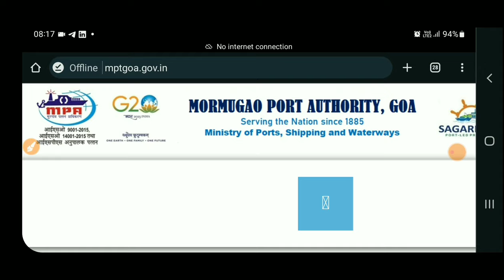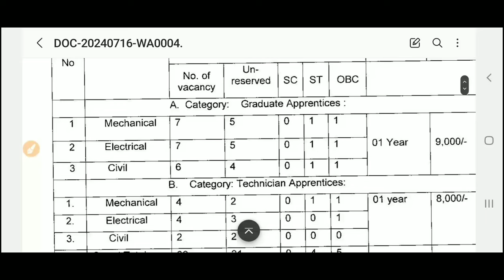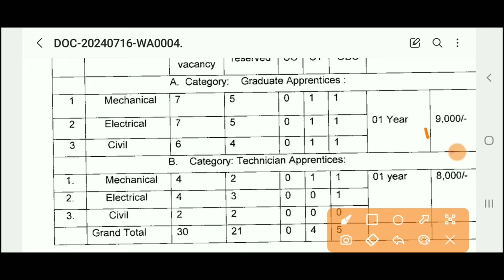Ministry Of Port & Waterway Vacancy 2024 | Freshers | Diploma B.Tech | Recruitment 2024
Also Follow⤵️⤵️